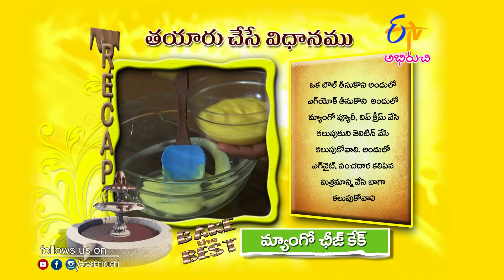Mango chesse cake | Quick Recipe | ETV Abhiruchi